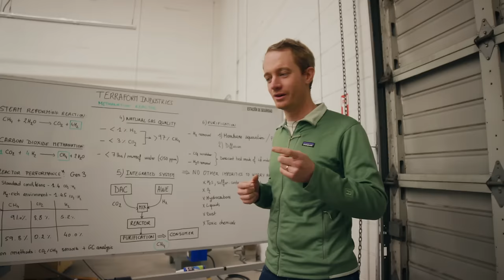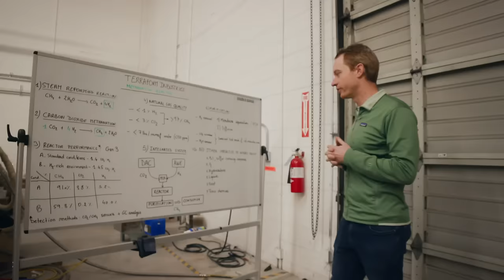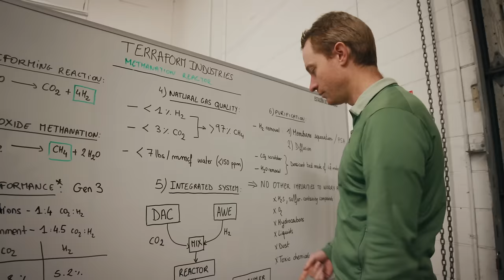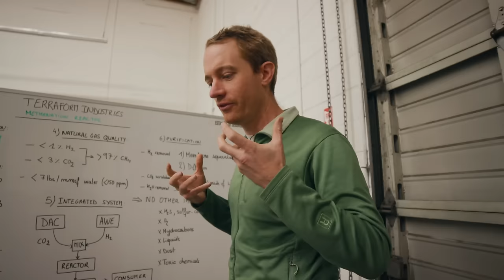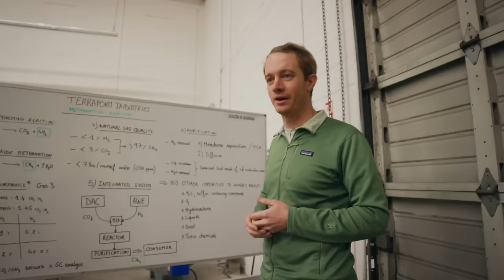The Future of Humanity's Energy No One Knows About | Terraform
We're in an energy and climate crisis, it's paradoxical. Hydrocarbons are powerful and portable, but limited and environmentally costly. For Episode 36 of S³ Terraform Industries goes in-depth and reveals how they're making natural gas from thin air.

0:00 Our energy paradox
1:56 The maths
3:39 The master plan
7:07 1/4 Reactor
10:55 2/4 Injection system
11:51 3/4 Direct air capture
13:33 4/4 Electrolyzer
14:37 Next milestone
17:38 My thoughts...

Alex Balfanz
A B
Tony Coffman